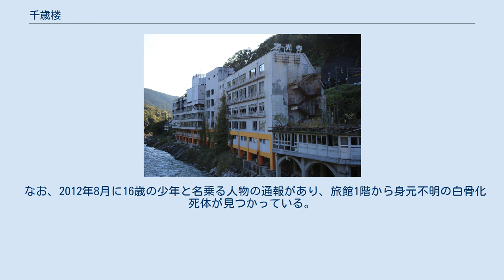千歳楼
経営破綻した企業(愛知県)
千歳楼 (千歳樓、ちとせろう）は、愛知県春日井市玉野町にかつて存在した旅館。
玉野川渓谷（庄内川渓谷）に面する場所に位置する。
2017年現在は心霊スポットとして知られている。
 1928年（昭和3年）に千歳樓社長・櫻井喜美夫の祖父が名古屋で料理店として創業した。
1952年、株式会社化。
1954年、現在地に移転し、旅館業を開始。
 定光寺駅に近く、春の桜や秋の紅葉が楽しめる場所として、1935年頃から付近一帯は名古屋近郊の観光地として栄えるようになった。
千歳樓もこの渓谷の風景と付近の定光寺を観光資源として、「名古屋の奥座敷」として多数の客を集めた。
 千歳樓の客のなかには政府系金融機関の総裁をはじめ、事業家、高僧、文人などもいたといい、多数の芸者が呼ばれたという。
こうした活況は昭和30年代まで続いたが、自家用車の普及などによって徐々に信州・飛騨といった場所に名古屋からの観光客を奪われるようになっていった。
 瀬戸に近いという立地から、1980年代には「陶芸作家がよく利用する場所」ともなっており、当時の千歳樓の女将は陶芸作家との交流があった。
そのため、加藤唐九郎、河本五郎、加藤卓男といった著名な陶芸作家の作品が旅館に置かれていたという。
また、総合結婚式場を併設しており、本格的な日本料理も有名だった。
 最盛期の1994年には年商10億円近くを記録したこともあったが、しかし、その後、来客数は減少していった。
付近に最も多い時で8軒あった旅館は、すでに1999年時点で千歳樓を含めて2軒にまで減少していた。
千歳樓は、瀬戸焼ツアーの計画をしたり、著名な料理人を総料理長として招聘し同時に料理教室を開催するなどの経営努力を行ったものの、2003年に6億円の負債を抱えて倒産した。
長年仕えた従業員22名は解雇された。
 帝国データバンクは「宿泊客、来場客が伸びなかったため、ついに行き詰まった」と分析した。
 2003年10月の廃業以後、千歳樓の建物は放置され、愛知万博が終わった2005年頃から荒廃が進むようになった。
債権者らが1階の窓ガラスを割って室内金庫、高級食器、客が忘れていった腕時計や宝飾品を次々に持ち出していった。
さらに建物の根抵当権が大手都市銀行から債権回収会社に移り、管財人との連絡も取れなくなったため、取り壊しを行うことは難しくなった。
 そうしたなか、2008年4月5日に旅館屋上の枯れ草から出火し、エレベーターホールや大広間が焼ける事件が発生した。
これ以後、繰り返し不審火が起き、特に2008年8月22日の火事は5時間に及ぶ大火事となり、木造平屋風呂棟と木造二階建事務所の合計200平方メートルが焼けたという。
 屋上には雑草が生え、多くの窓ガラスや障子が破られて廃墟となった旅館は、やがてインターネット上で心霊スポットとして知られるようになった。
夜中には若者の集団も不法侵入するようになり、そのため、2008年8月以降は現地の消防本部が侵入対策としてフェンスの設置やパトロールを行っている。
 しかし、その後も不法侵入は繰り返され、防犯カメラ6台の設置などの対策も行われた。
2017年現在でも過去1年間の近隣住民からの通報は10回以上に上り、同年7月には肝試しのために侵入した高校生9人が書類送検されている。
 なお、2012年8月に16歳の少年と名乗る人物の通報があり、旅館1階から身元不明の白骨化死体が見つかっている。